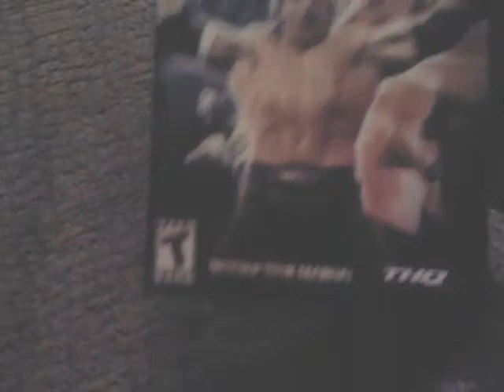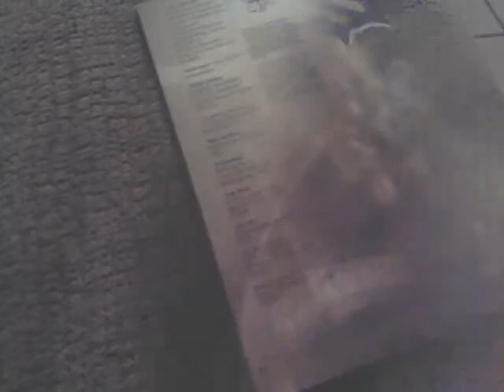Recordando infancia Abriendo smack down vs raw 07